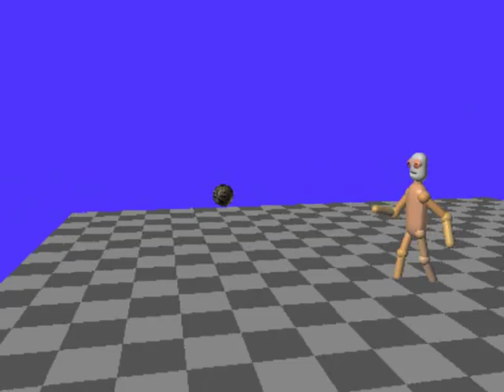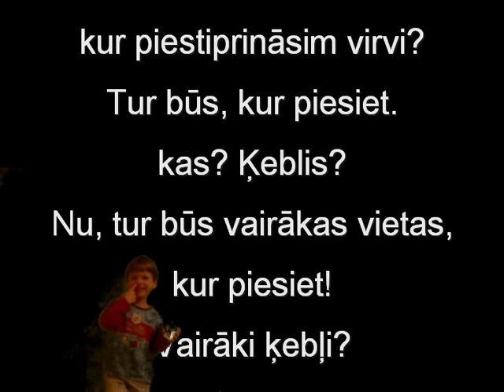Rhythm of my life: year 2007 - 2011